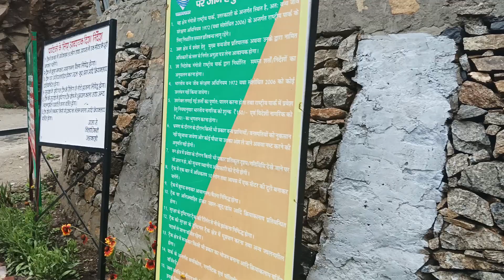Gngotri national park in Gartang valley from Gangotri!